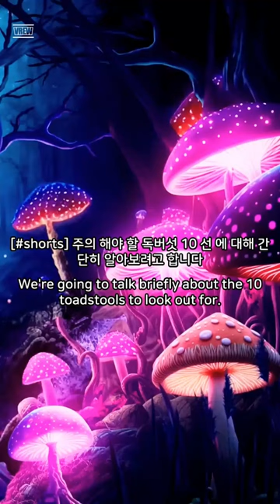Ten poison mushrooms to watch out for 주의해야할 독버섯 10선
Ten poison mushrooms to watch out for
주의해야할 독버섯 10선